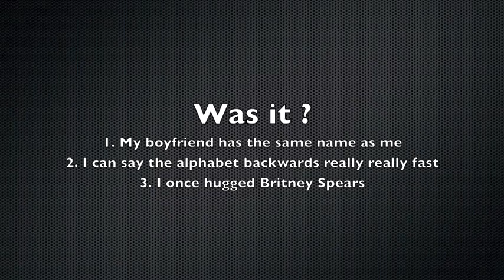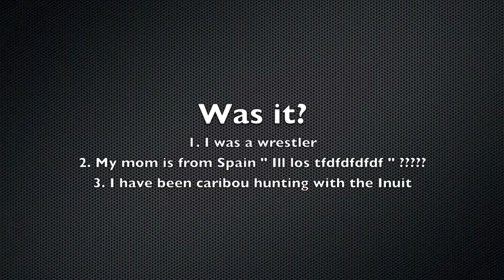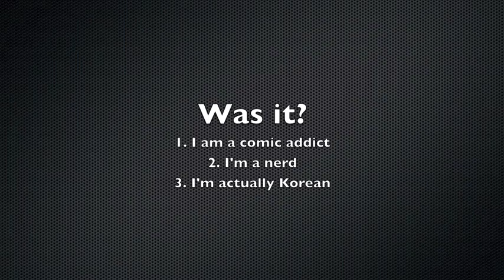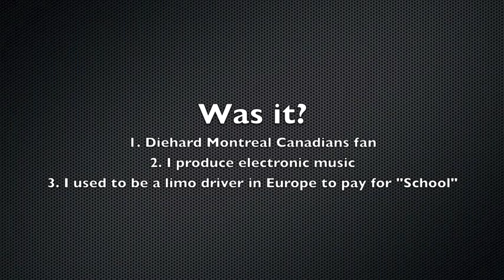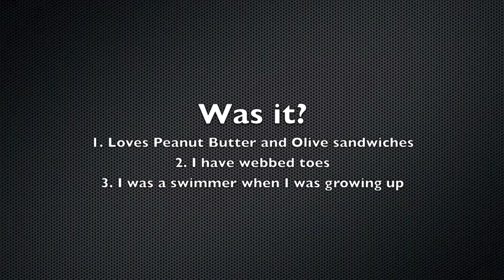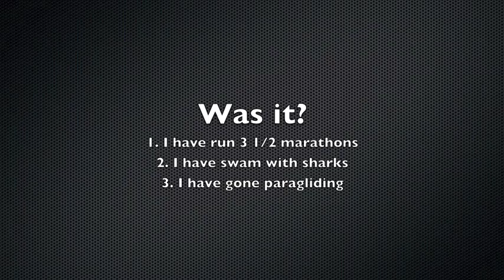061013_STATUS.INTERNS - Two truths & a lie